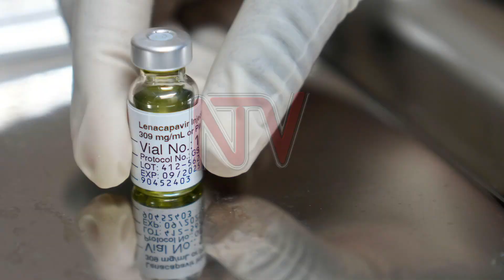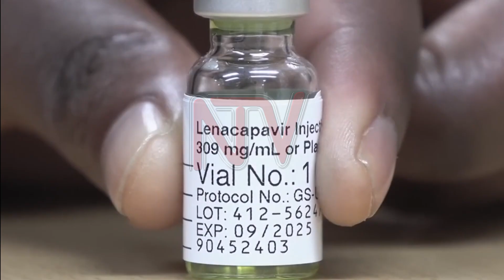Gov’t approves injectable drug that prevents HIV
High-risk populations and communities in HIV hot-spot areas are set to benefit from a newly approved HIV prevention drug, Lena-ca-pa-vir. The long-acting injectable is a next-generation form of pre-exposure prophylaxis, or PrEP, that scientists say could significantly change the course of HIV prevention.